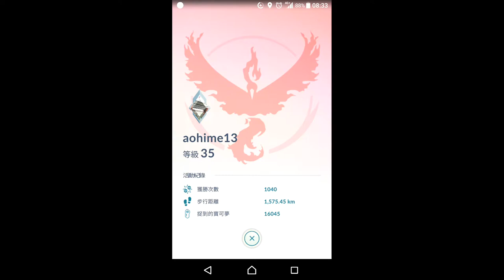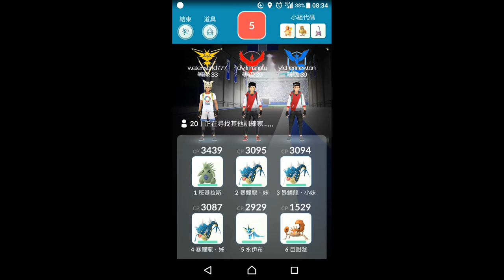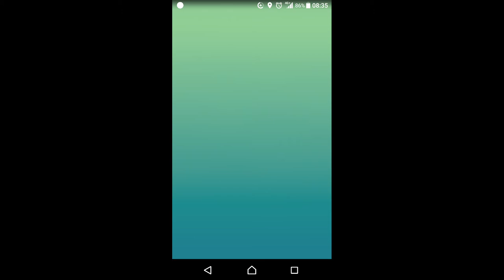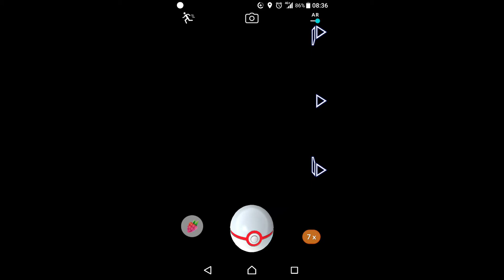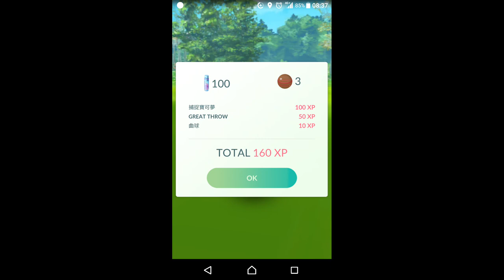Pokémon GO 炎帝孵出團體戰全記錄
日期時間： 2017/11/16(四) 08:32:01
道館：國立台灣師範大學（和平東路台師大校門口，座標：25.02648, 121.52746）
IV值：攻12/防12/體10/76% (CP1872/HP143)
對戰人數：20人
對戰隊伍：班基拉斯、暴鯉龍、暴鯉龍（未上場）、暴鯉龍（未上場）、水伊布（未上場）、巨鉗蟹（未上場）